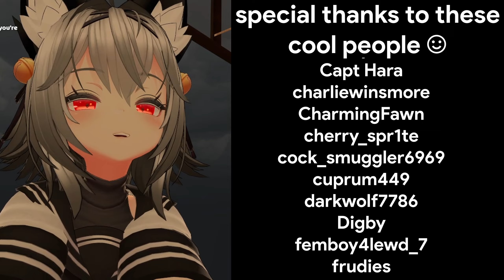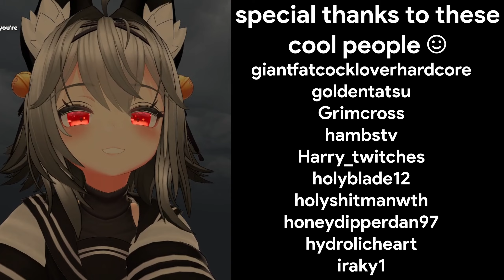VRChat but I go fishing and insane instead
➡️Live Every Sunday @2PM PST with VRChat ⬅️

Ever wanted to watch a crowd of people constantly throw virtual items at a virtual anime girl? Ever wanted to watch a grown man go insane on a livestream? Ever wanted to watch someone stream VRChat but they go fishing and insane? Yes to all of the above? Well guess what, you came to the right video :)